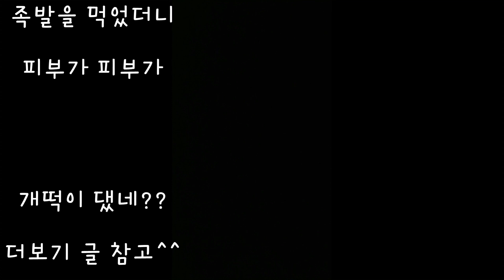돼지족발 수육 해먹고 돼지족발탕 호로록 미니족 요리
안녕하세용 지큐입니다

오늘은 돼지족발탕,돼지족발수육 두가지 요리??
하나로 두가지 맛을 즐겨봤어요

정육점에서 미니족 앞발 뒷발 사왔는데
나는 워낙 정신이 없어서 그러타 치구
사장님까지 정신이 없으셨는지 통째로 주셔가지고
아우씨

이거 보시는분들은 꼭 미리 정육점에서 절단해서 가져오세요 ㅎ

암튼간에 미니족 압력솥에 삶아서 수육 맛있게 먹방 찍고
다음날 해장으로 돼지족발탕에 소면말아서 먹었더니
둘다 존맛탱 ㅋㅋㅋ
밥까지 말아서 국밥으로 끝
저렴한 가격에 푸짐하게 즐겼죠

족발도 적당히 잘 삶아져가지고 식감도 좋고
맛도 좋고
국물도 소금이랑 후추 미원(코딱지만큼) 넣고 먹었더니 진국 ㅋ

내일부터 연휴네요
모두들 새해 복 많이 받으시고 잼난 시간 되세용^^